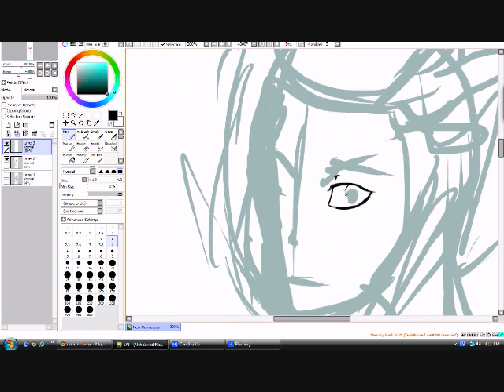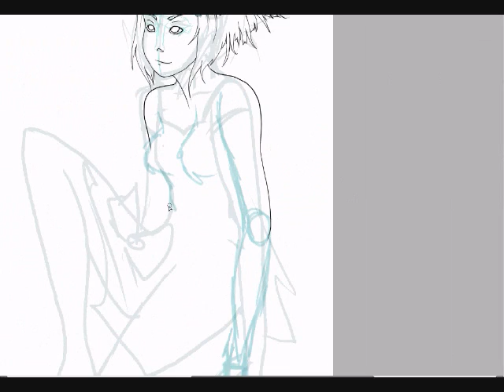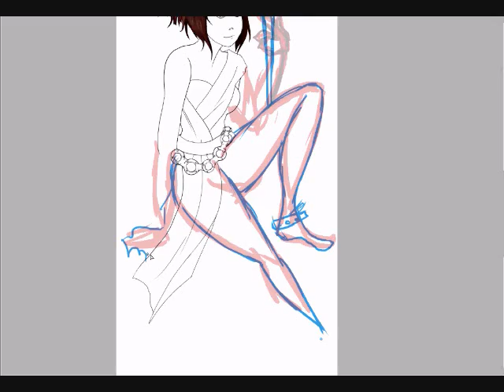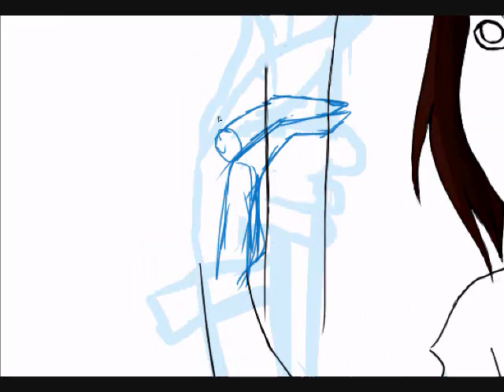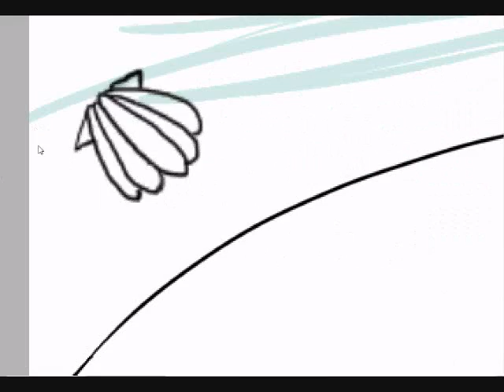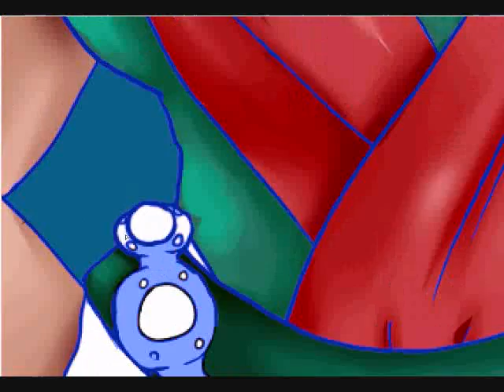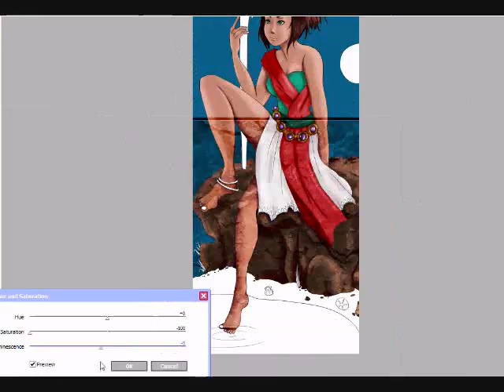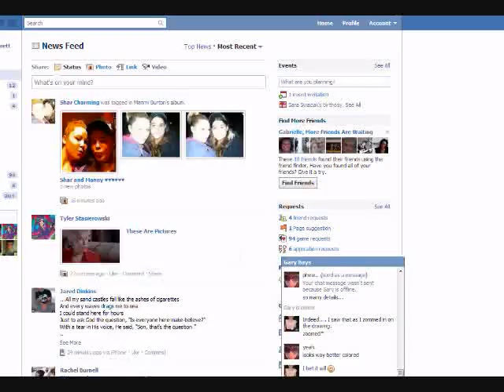Sai Speedpaint - Seaside Summoner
This took me about 6 hours, so it is by no means "speedy"...

I used Paint Tool Sai.